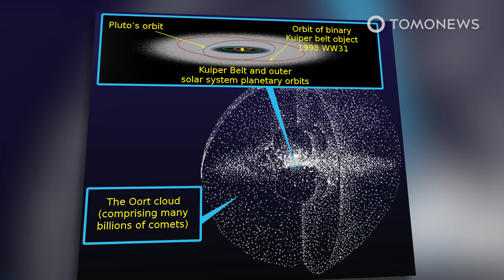Solar Orbiter Makes Unexpected Pass-Through of Comet’s Tails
PARIS — The European Space Agency’s Solar Orbiter has been given the rare opportunity to conduct some “bonus science” in a serendipitous rendezvous with the tails of the comet ATLAS during the next few days, the space agency detailed in an article on its website.

The Solar Orbiter was launched on February 10, 2020 and is en route to the inner solar system to study the Sun and inner heliosphere. The encounter with ATLAS had not been planned. In May, Geraint Jones of the UK’s Mullard Space Science Laboratory discovered that the spacecraft would pass through the comet’s tails as early as May 31, according to an article on UCL’s website.

The instruments used to study ATLAS were not scheduled to be fully functional until the probe’s first solar observation on June 15. ESA scientists moved that timeline forward to begin collecting data when the probe passed through ATLAS’s ion tail on May 31 and June 1. The Solar Orbiter will cross ATLAS’s dust tail on June 6.